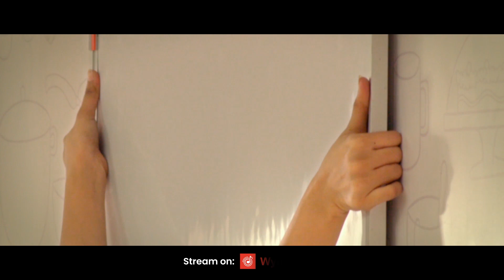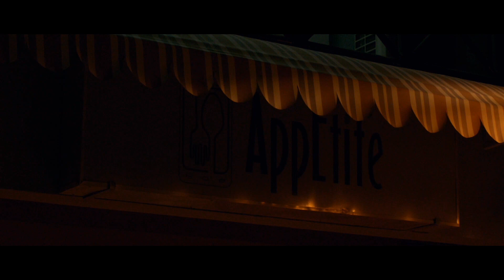Dhunki | Full Video Song | Siddharth Amit Bhavsar, Yashika Sikka | Pratik Gandhi, Deeksha Joshi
Documenting the true effervescence of Nikunj and Shreya’s start-up journey, here is the soothing melody of friendship

Singer : Siddharth Amit Bhavsar & Yashika Sikka
Lyrics : Niren Bhatt
Music Arranged & Produced by Siddharth Amit Bhavsar
Guitars : Ishan Das
Flute : Shashank Archarya
Mixed & Mastered by Bhaskar Sarma @ Euphony Studios
Assisted by Partha Protim Das

MOVIE CREDITS:
Directed by Anish Shah
Produced by Kuldip Patel, Jay Shah & Anish Shah
Written by - Anish Shah & Kuldip Patel
Additional Screenplay & Dialogues: Ankit Gor
Director of Photography & Editor - Sreekumar Nair
Pratik Gandhi  as Nikunj
Deeksha Joshi as Shreya
Vishal Shah as Hardik
Kaushambi Bhatt as Ankita
Music & Background Score – Siddharth Amit Bhavsar
Lyrics – Niren Bhatt
Sound Design – Nirukt Dave
Associate Director  & Casting – Bhavesh Bhanu
Art Director – Jay Shihora
Costume Supervisor – Aneri Nihalani
Hair & Makeup Design – Hetul Tapodhan
Line Producer- Sandip Raval